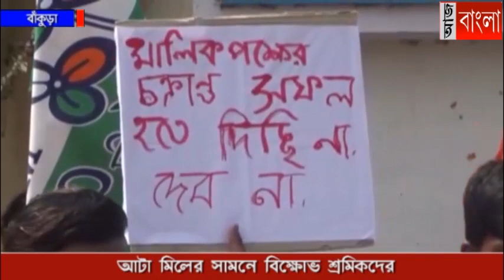আটা মিলের সামনে বিক্ষোভ শ্রমিকদের।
শ্রমিক বিক্ষোভের জেরে উত্তাল হয়ে উঠল জঙ্গলমহল আটা তৈরি মিল চত্বর। ঘটনাটি ঘটেছে বাঁকুড়া ১ নম্বর ব্লকের পাতাকলা জঙ্গলমহল ফ্লাউয়ার মিলে।